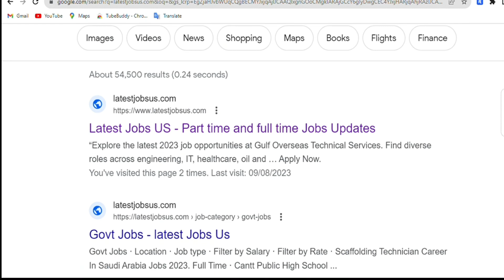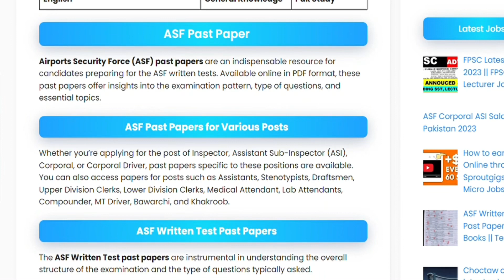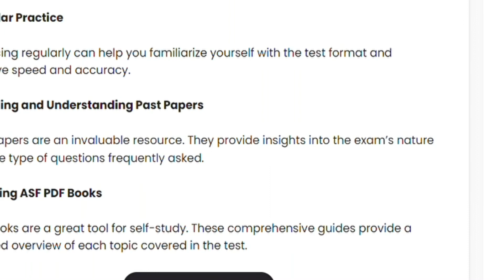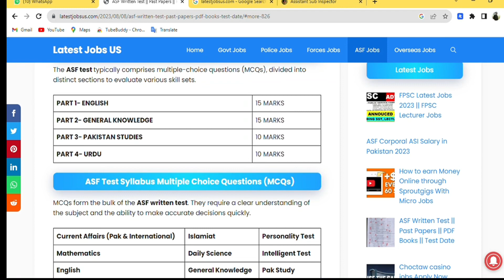ASF Written Test Preparation / ASF Corporal ASI Test Syllabus, Past Papers, Pdf Books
How to Pass ASF Test / ASF Written Test Syllabus, Past Papers, Pdf Books - ASF Test preparation Tips.